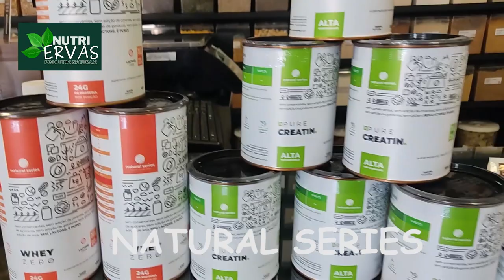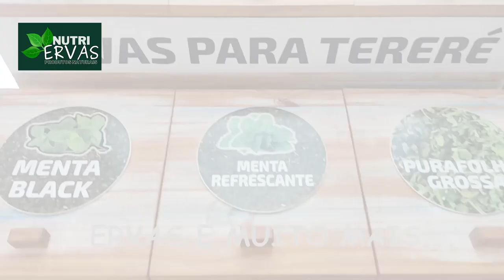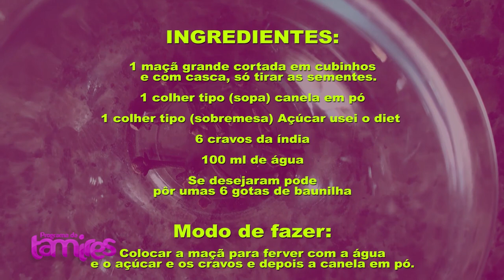SESC oferece diversas modalidades em Foz do Iguaçu e culinária FozdoIguaçu, Paraná e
Fernando Guilherme Priess no SESC oferece diversas modalidades em Foz do Iguaçu e culinária.

O SESC Foz do Iguaçu é uma unidade do Serviço Social do Comércio (SESC), uma instituição brasileira sem fins lucrativos que oferece atividades de lazer, cultura, educação, saúde e assistência social para os trabalhadores do comércio de bens, serviços e turismo, bem como para seus dependentes e para a comunidade em geral.

Localizado na cidade de Foz do Iguaçu, no estado do Paraná, o SESC Foz do Iguaçu oferece diversas atividades e serviços para seus associados e visitantes, como biblioteca, sala de jogos, quadras poliesportivas, piscina, atividades culturais, cursos, oficinas e eventos temáticos.

Receita Saudável de Maçã com Canela Delicie-se Sem Culpa!.

1 maçã grande cortada em cubinhos e com casca, só tirar as sementes.
1 colher tipo (sopa) de canela em pó
Açúcar eu use o diet uma colher tipo (sobremesa)
6 cravos da índia
100 ml de água
Se desejaram pode pôr umas 6 gotas de baunilha
Colocar a maçã para ferver com a água e o açúcar e os cravos e depois a canela em pó.
Deixe esfriar, e está pronto para consumir.

FozdoIguaçu, Paraná e Turismo.